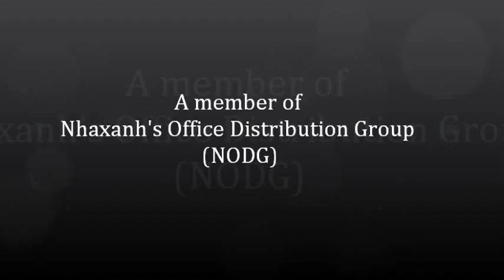Cho thuê văn phòng chia sẻ tại đường Phạm Ngũ Lão, Quận 1, Tp.Hồ Chí Minh